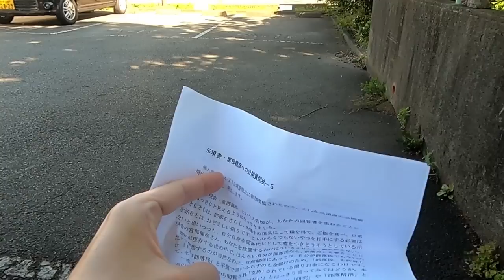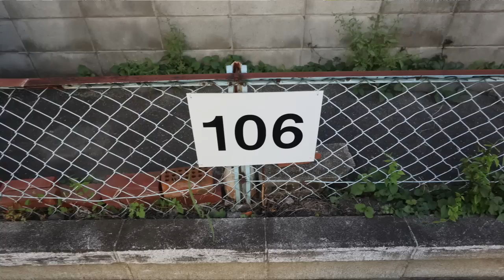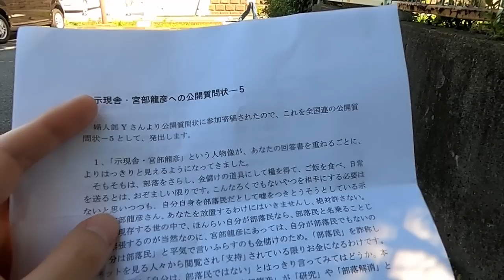【深野園住宅】全国連から公開質問状第５弾が届きました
全国連が部落で金儲けを非難するなら、東大阪市の3000万円と、大東市の深野園住宅駐車場の件について説明すべきではないか？